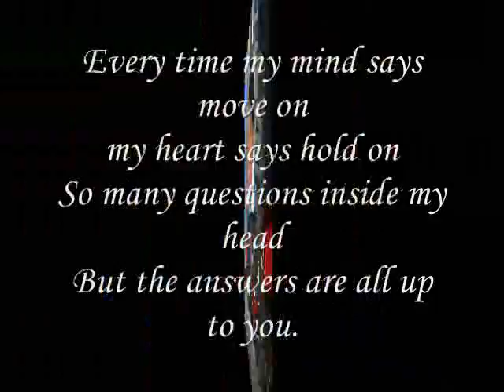the answers are all up to you,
do.
do so
Money is an excellent servant, but the host
very bad.